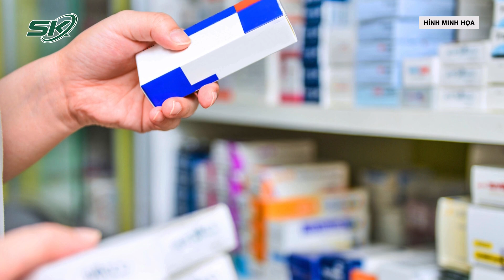Phát Hiện Kho Chứa Thực Phẩm Có Côn Trùng | SKĐS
SKĐS | Thanh tra Sở Y tế vừa kiểm tra kho chứa đựng thực phẩm của Công ty cổ phần sản xuất và thương mại Phoenix Pharma, đoàn công tác phát hiện có côn trùng, động vật gây hại xâm nhập